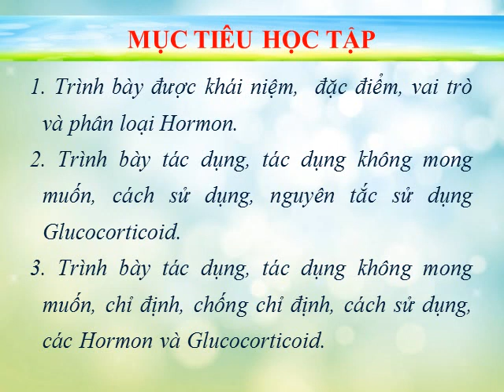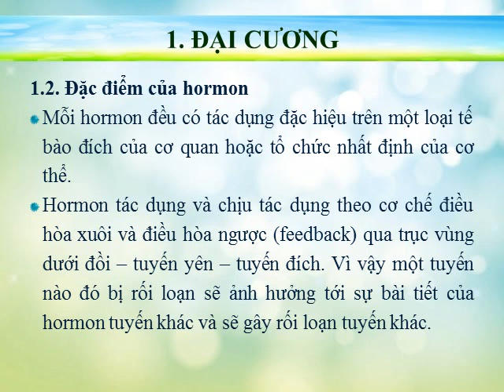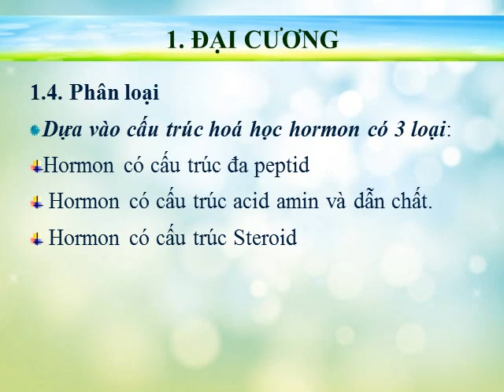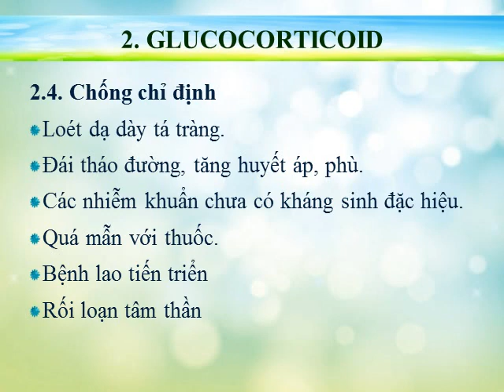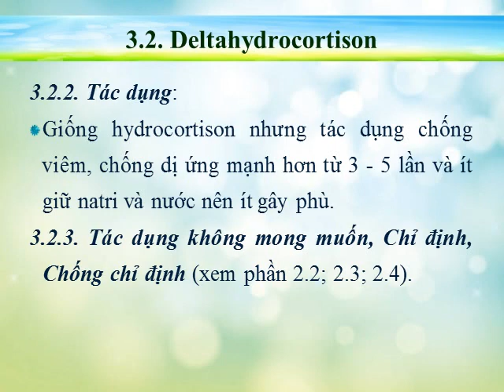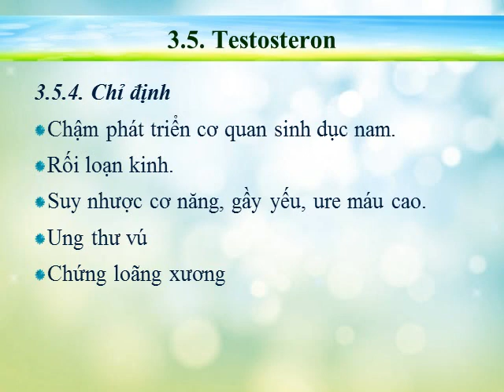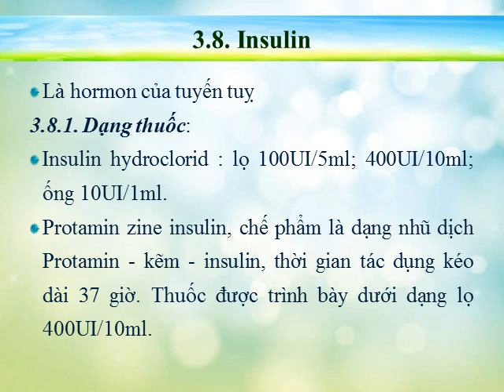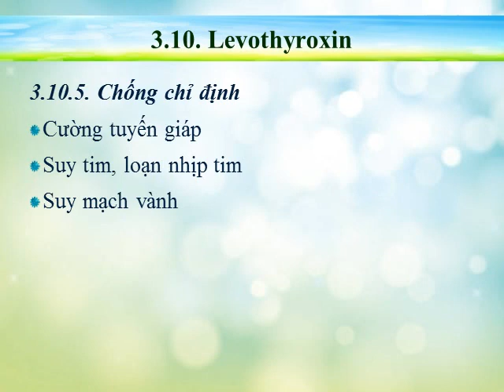THUỐC ĐIỀU CHỈNH NỘI TIẾT